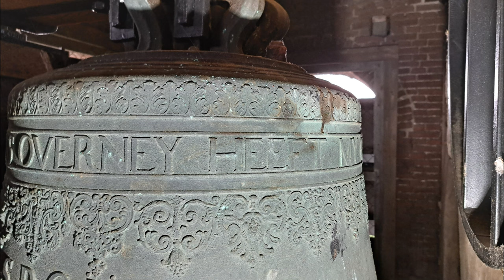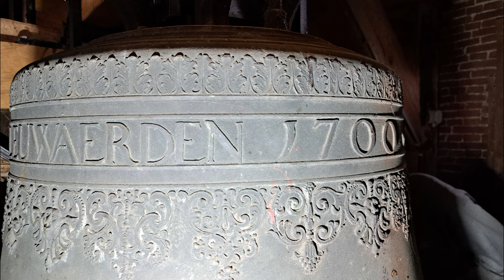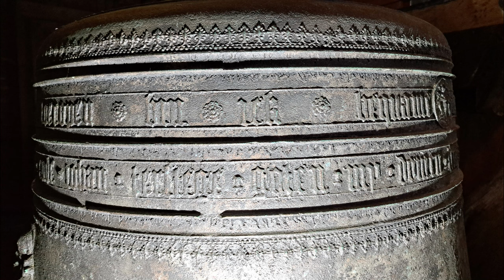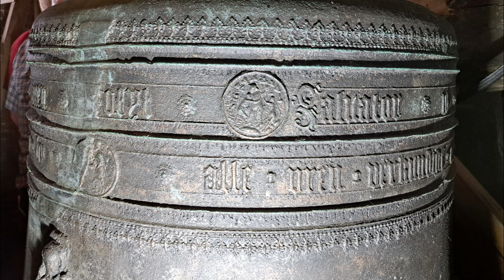IJlst, kerkklokken Mauritiuskerk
475) De kerkklokken van de Mauritiuskerk te IJlst!

0:00 Intro
0:53 Foto's kerkklok 2
2:38 Foto's kerkklok 1

De voorganger van de huidige kerk was een kerspelkerk uit de dertiende eeuw met zadeldaktoren gewijd aan de heilige Mauritius. Deze kerk werd in 1828 ontmanteld. Op de plaats werd een begraafplaats aangelegd.

De huidige kerk uit 1830 is gebouwd naar ontwerp van J. Ankringa. De zaalkerk met driezijdige koorsluiting kreeg in 1868 een dwarsarm. De preekstoel uit 1672 en het doophek zijn afkomstig uit de oude kerk. Het orgel uit 1833 is gemaakt door L. van Dam en Zonen, deels gebruikmakend van pijpwerk van een orgel uit 1645 van de gebroeders Bader.

In de ongelede toren met ingesnoerde spits hangt een kleine luidklok uit 1700 van klokkengieter Petrus Overney en een grote klok, uit 1542 van klokkengieters Geert van Wou en Johan ter Steghe. Van deze klok werd een replica gegoten in 1970 door Eijsbouts. De oorspronkelijke klok heeft jaren lang op een sokkel in het stadje gestaan, maar is bij de restauratie van de klokken in 2022 hersteld. De replica is daarbij weer ingeleverd.

Met dank aan de excursiecommissie van het Utrechts Klokkenluiders Gilde!